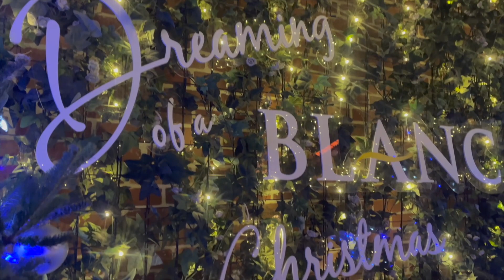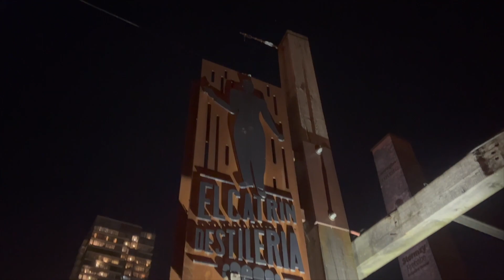Toronto Winter Village 2022 | Distillery district | Toronto Christmas Market 🎄 🇨🇦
We went to the most popular Christmas Market in Distillery District, Toronto. it was magical. Hope you enjoy a late Christmas vlog :)
Strolling through the cobblestone streets of Toronto's Distillery District Winter Village Christmas Market is absolutely stunning, it really gets you into the Christmas spirit. We tour the streets and eats of the Distillery Winter Village to see its best festive light displays and try some of its delicious food. To try Madrina Bar y Tapas, Cluny Bistro & Boulangerie, Pretzel Haus, and Heirloom Toronto Food Company for an extraordinary strawberries and cream cheesecake donut cone.

Distillery district |  Toronto Christmas Market 🎄 | Things to do in Toronto  🇨🇦 Dior Christmas Tree
Toronto Christmas Market Winter Village in Distillery District 2022
Winter Village Distillery District Christmas Market in Toronto Christmas village Canada

distillery district
distillery district toronto
distillery district toronto christmas
toronto christmas market
toronto realtor
christmas market toronto
real estate

what to see in toronto canada
toronto tourism
toronto distillery district
toronto ontario canada
toronto canada things to do
toronto things to do
what to see in toronto
toronto canada
what to do in toronto
what to do in toronto canada
distillery district toronto
st. Lawrence market
distillery district
toronto
st. lawrence market food
Toronto
toronto walking video
toronto 4k
4k60
toronto walk
toronto walking tour
toronto tour
toronto vlog
commentary
narrated
winter
winter village
distillery district
distillery
christmas market
holidays
christmas lights
christmas trees
christmas fair
market
distillery xmas market
xmas
xmas market
st Lawrence
christmasiscoming
christmastime
Christmas market
christmaslights
christmas lights
Toronto Christmas market
Toronto winter village
DistilleryTO
toronto
toronto winter event
toronto activities
toronto winter activities
toronto winter village
Christmas village
winter village
Canada
Canada Christmas
Canada Christmas village
Lvfree
Winter
canada
travel vlog
canada vlog
canada vlogs
canada visit
canada tour
Canada life
vlog,canada travel channel

christmas
christmas 2022
toronto
toronto christmas
christmas village
toronto christmas village
toronto distillery district
Christmas market
christmas lights
Toronto Christmas market
toronto winter event
toronto activities
toronto winter activities
toronto winter village
Canada Christmas
Canada Christmas village
canada
canada vlog
canada couple
peekapoo
potato talkies
in the north
feanshu
keerat
canada vlogs
canada visit
canada tour
Canada life
canada travel channe
christmas tree
christmas market

Toronto Mansions
Toronto Homes For Sale
Toronto Luxury Homes
toronto mansions for sale
toronto,real estate entrepreneur
luxury real estate agent,canada real estate,toronto real estate,luxury listings